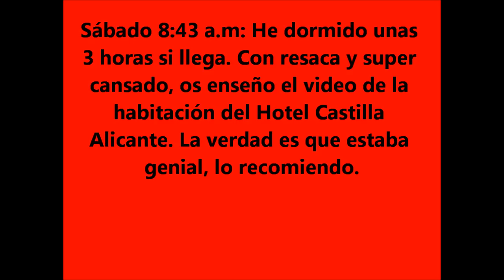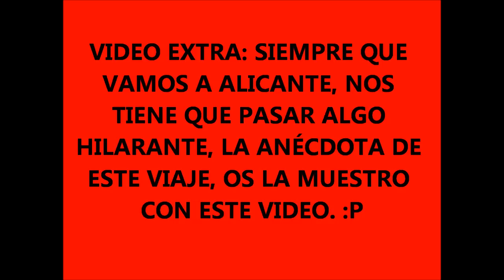Report Videos Ira de los Dioses 24-25 Marzo 2012 - San Juan de Alicante (Parte 1 de 14) [720P]